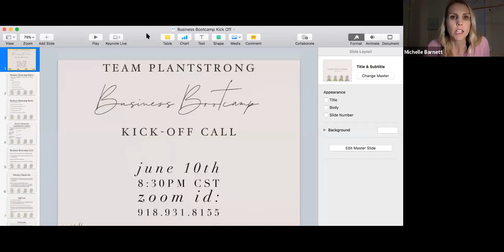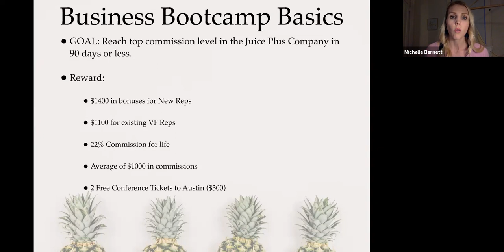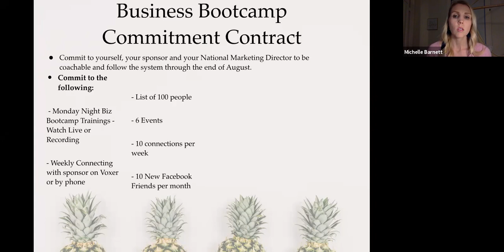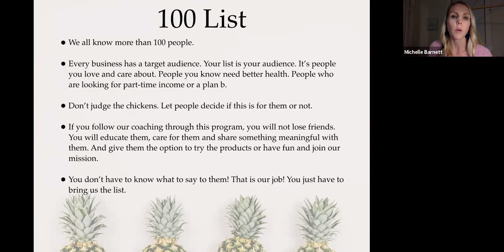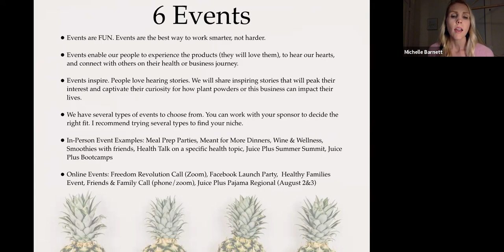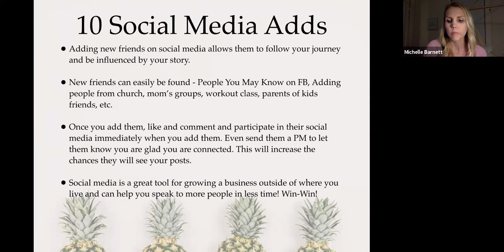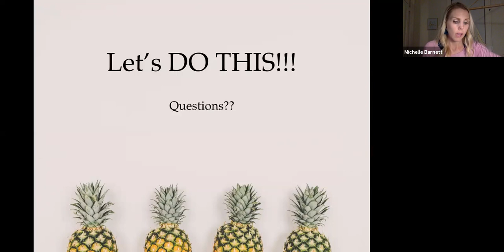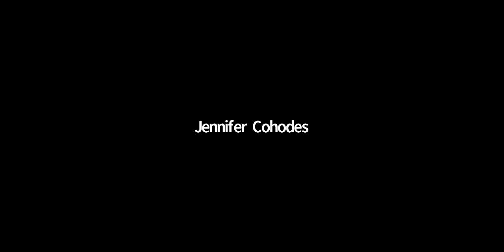Summer Business Bootcamp 2019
Join our Summer Business Bootcamp to grow your business to the top commission level in our company and reap awesome rewards.